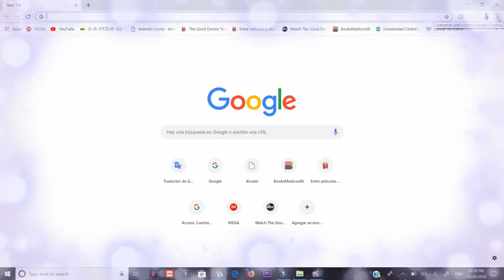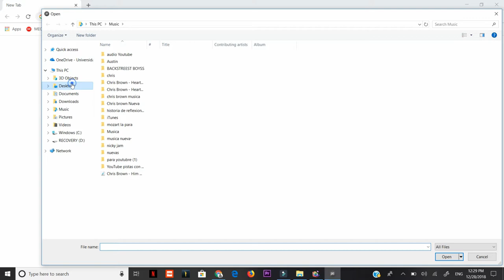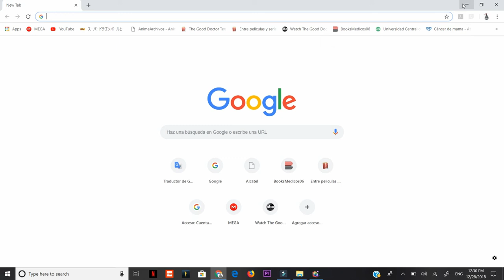Cómo Reportar informe de Errores en Google Chrome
te mostrare como enviar errores  que pasan en el google chrome para que google pueda reparar el navegador,  Esta función nos permite reportar los errores que presenta nuestro navegador a la hora de usarlo